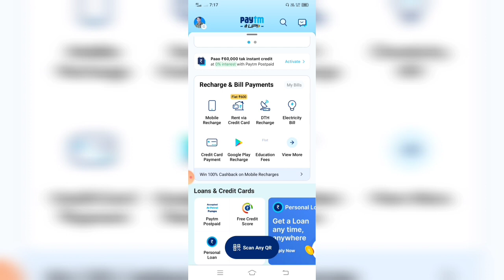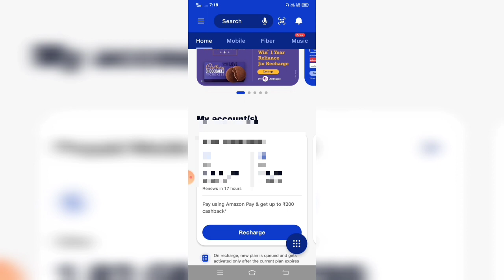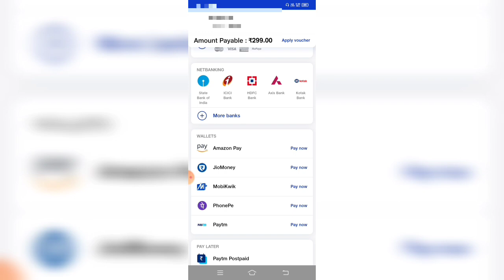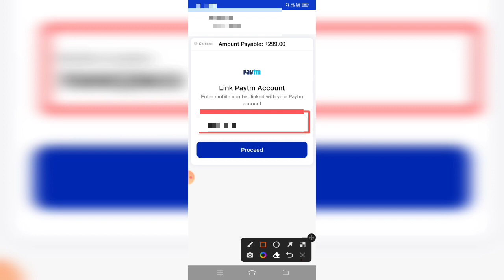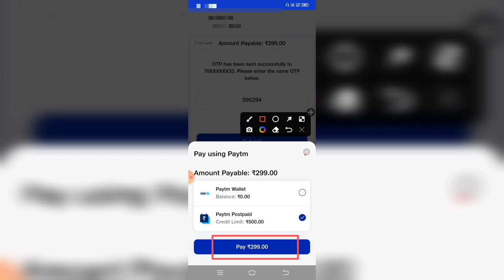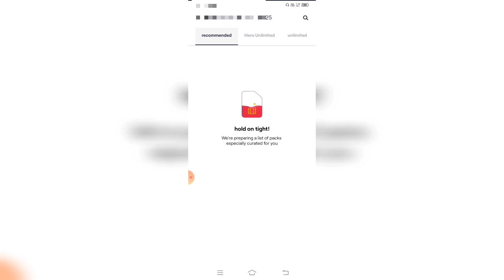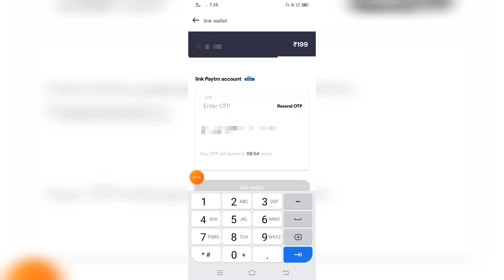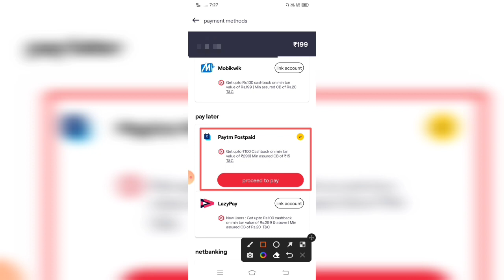Paytm postpaid balance se mobile recharge kaise kare | mobile recharge 2022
we are facing some issues with paytm postpaid please use other payment options
how to recharge from paytm postpaid
paytm postpaid se payment nahi ho raha hai kyu
paytm postpaid payment problem
bina paise ke mobile recharge kaise kare
haytm postpaid problem solution
Paytm Se Mobile Recharge Kaise Kare
Paytm Postpaid work kyu nahi kar Raha hai
Paytm Postpaid use nahi kar pa raha hun
Paytm Postpaid se payment nahi ho raha hai
Paytm Postpaid Money transfer to bank
Paytm Recharge Problem solve
How to Transfer Money from Paytm Postpaid to Paytm wallet?
Paytm Se Postpaid Mobile Ka Recharge Kaise Kare
Paytm postpaid se payment nahi ho raha problem solved
Paytm postpaid marchent pay problem | Paytm postpaid balance marchent ko pay nahi ho raha hai,Paytm postpaid se payment nahi ho raha problem solved
Paytm Recharge big Problem
Paytm Postpaid limit increase kaise kare
Paytm Postpaid Convenience Fee kya hai
Paytm Postpaid se kuchh nahi ho Raha hai kyu

how to activate paytm postpaid problem
paytm postpaid not working for payment
how to activate paytm postpaid 2022
why paytm postpaid not working
how to use paytm postpaid balance
paytm postpaid money transfer to bank not
working
paytm postpaid money transfer to bank problem